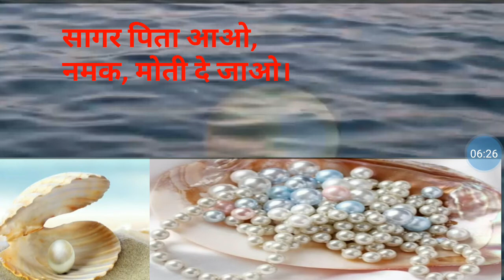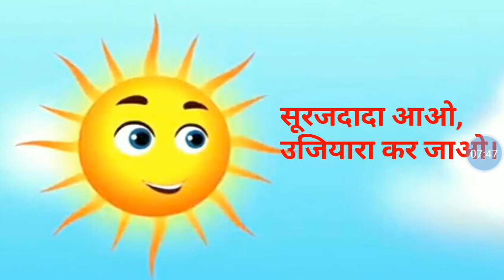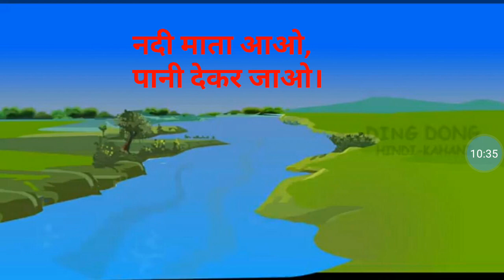MSLP STD - 3 SUBJECT HINDI पाठ - १८ आओ (कविता)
JIGNASHABEN PATEL (HINDI TEACHER)